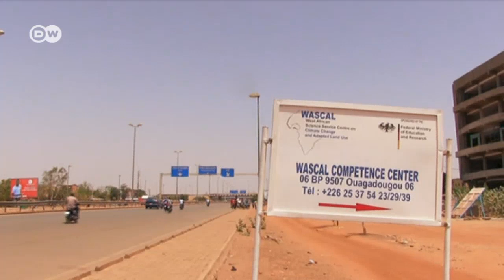Searching for rain in Burkina Faso | DW English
German and African scientists have developed a system that uses mobile communications to bring up-to-date and accurate weather forecasts to farmers all over Burkina Faso — helping them improve their harvests.